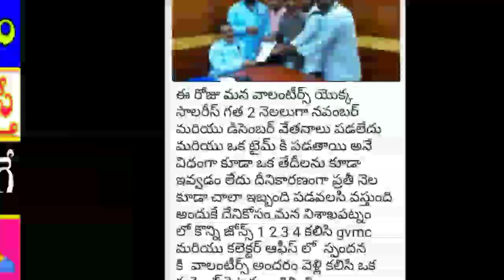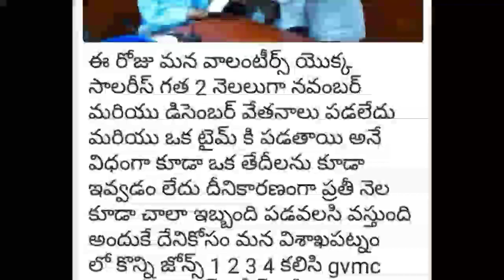రెగ్యులర్ జీతాలపై వాలంటీర్లు వినతి పత్రం ! ఇది స్వీకరించి అమలు చేస్తే వాలంటీర్లకు పండగే !